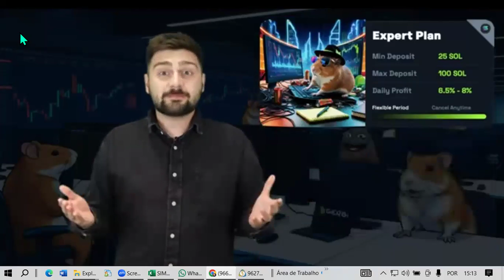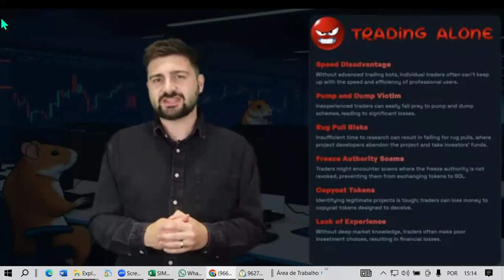GERBI IA TODO TEMPO OPERACOES DESCENTRALIZADAS